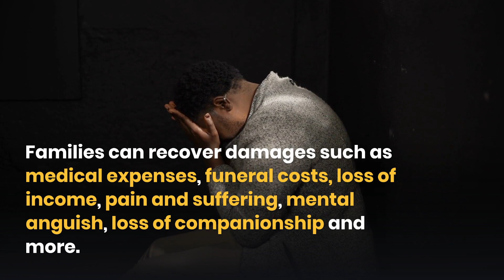What Damages Can be Recovered in a Wrongful Death Lawsuit?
The Kryder Law Group, LLC Accident and Personal Injury Lawyers
Beverly Wrongful Death Law Firm

A wrongful death lawsuit seeks to hold the responsible party accountable and provide compensation to the surviving family members. Families can recover damages such as medical expenses, funeral costs, loss of income, pain and suffering, mental anguish, loss of companionship and more.

Have you lost a loved one?

How to Find Out What Your Case May Be Worth

Every wrongful death case is different, and the amount of compensation available will depend on the circumstances of your case. Speak to an attorney to discuss the details of your case and to find out what it may be worth.

Have you lost a loved one in a wrongful death?